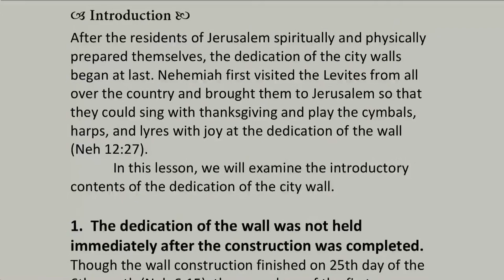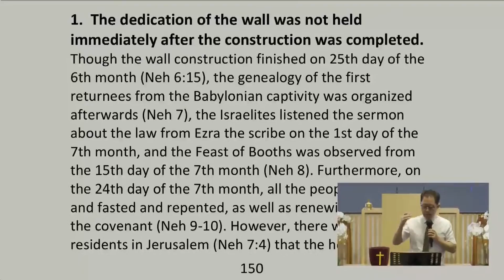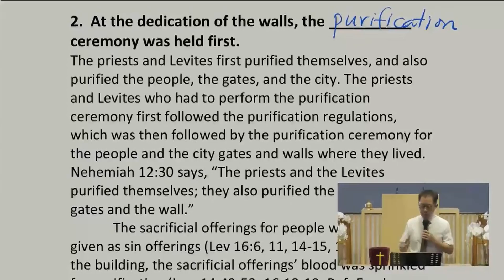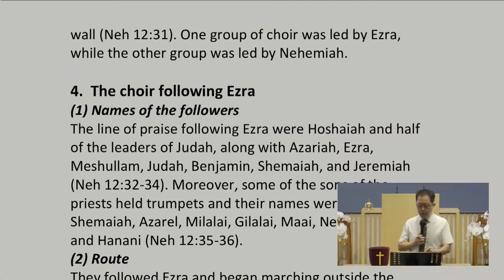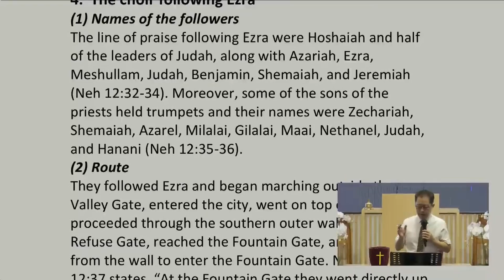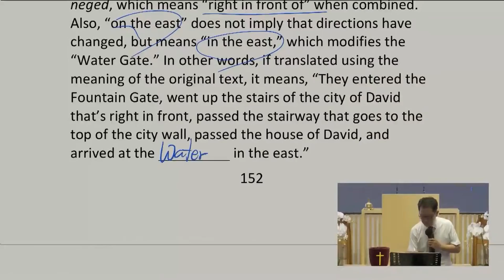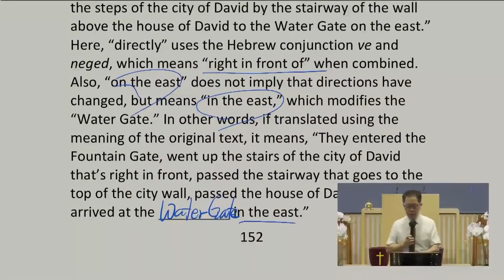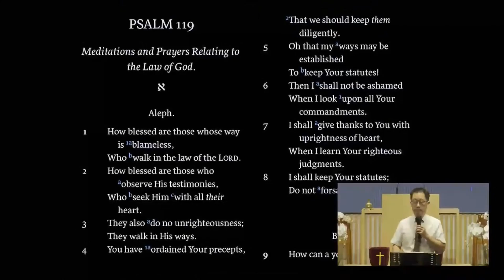HRS Book 11B CG [2022.10.09] Session 42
Teacher: Rev. Samuel Kim.